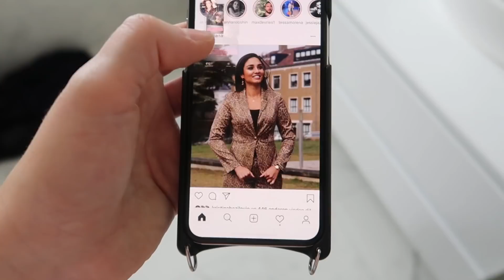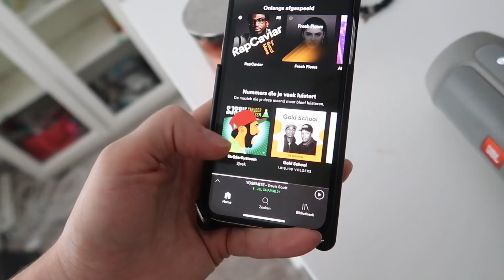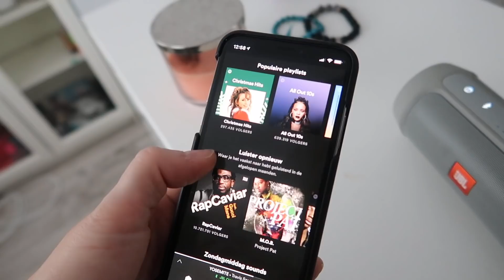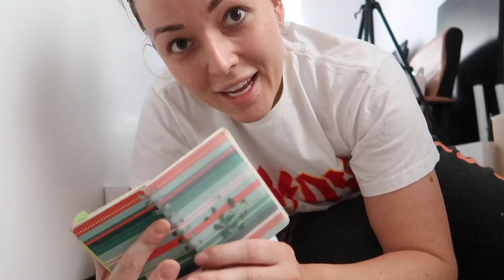Ons kantoor thuis opruimen | Vloggloss 1476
Klik verder voor linkjes naar items uit deze vlog!

☆ SOCIAL MEDIA ☆